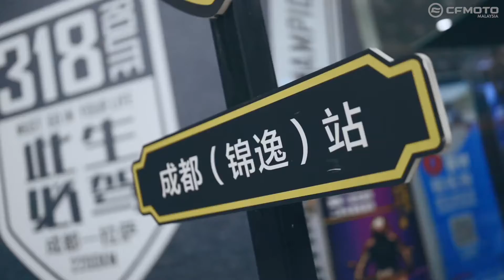CFMOTO X-LIFE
Master the Variations of Life by Riding
700CL-X ENJOY THE MOMENT

Experience More Together !